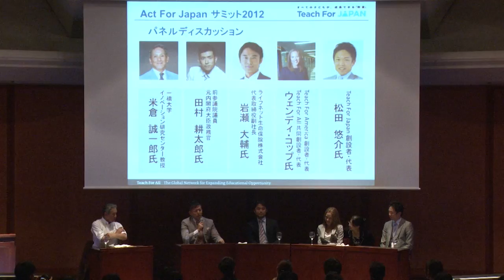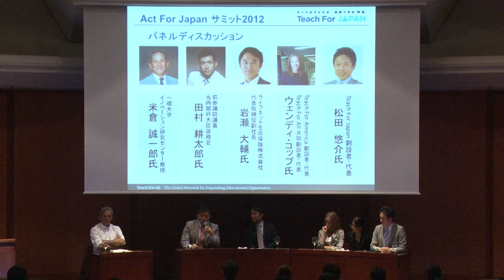Act For Japan サミット2012 パネルディスカッション（2/4）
「Act For Japan サミット2012～いま変わりたい、何かを変えたいすべての人へ～」
2012年4月10日｜東京大学本郷キャンパス伊藤謝恩ホール
モデレーター:米倉誠一郎氏 (一橋大学イノベーション研究センター長・教授)
パネリスト:
- Wendy Kopp 氏(Teach For America創設者/代表)
- 田村耕太郎氏 (元参議院議員)
- 岩瀬大輔氏 (ライフネット生命保険代表取締役副社長)
- 松田悠介 (Teach For Japan創設者/代表)